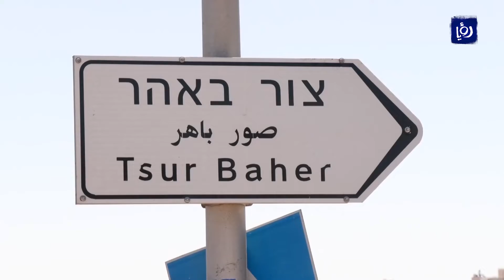حكومة الاحتلال تصادق على مشاريع استيطانية جديدة في القدس المحتلة